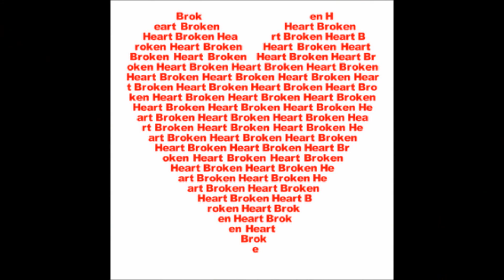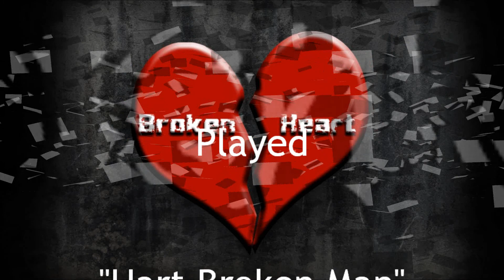Hart Broken Man A. D. Eker 2014.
A Other Original from A.D. In his Blues tradition style, keeping the nose to the grind, so the speak.